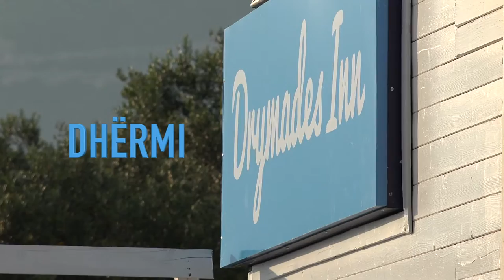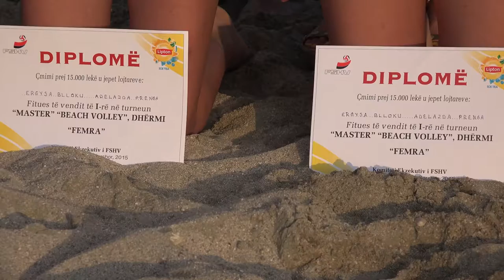FSHV Beach Volley Dhërmi 2015